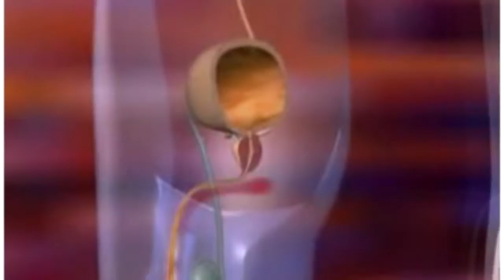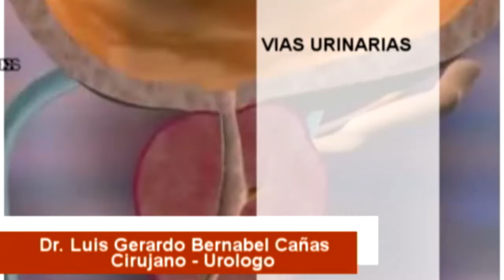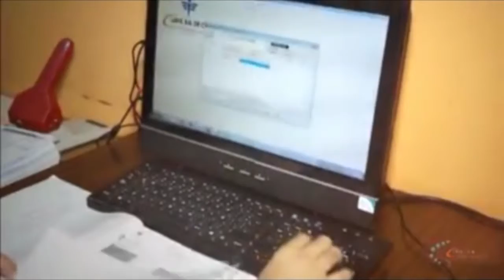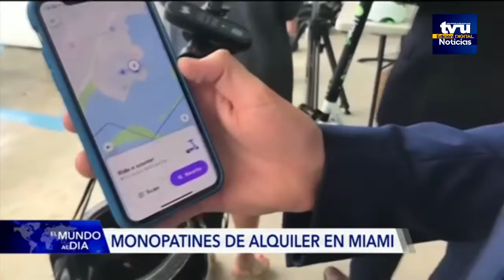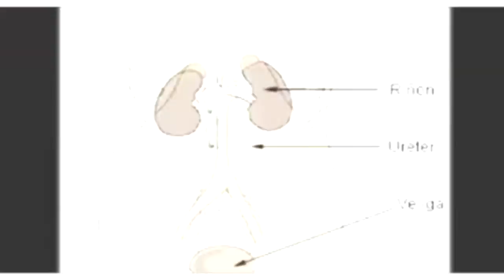El Mundo al Día - 5 de abril de 2019.